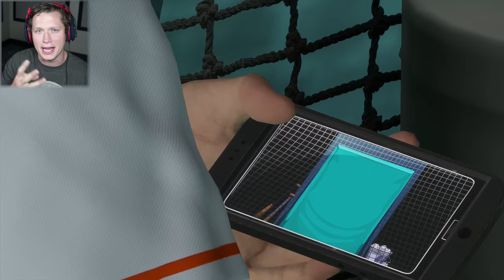MLB 20 Road to the Show - Part 29 - 3 Games, 6 Homers